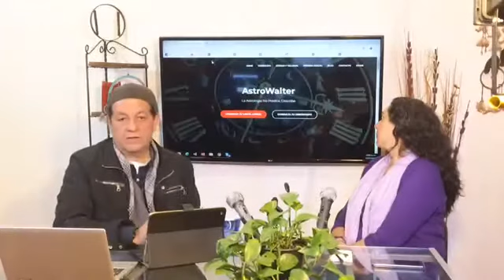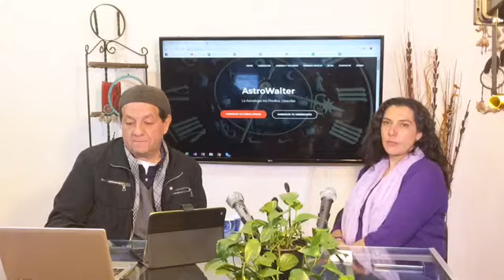Conciencia planetaria con Gerardo Said y Andrea Amorós 31/01/19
Tema: Tertulia - Predicciones Astrologicas Jueves 7 Febrero
Invitado: Walter Anliker